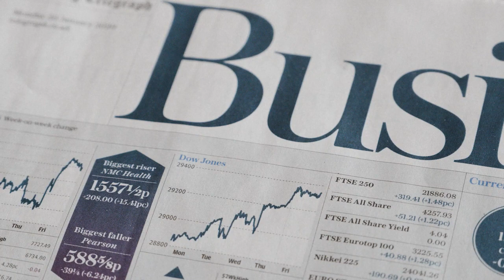Dr Rita Gardner on what social scientists can offer policy makers | Election 24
Dr Rita Gardner, Chief Executive of the Academy of Social Sciences, explains how social scientists, and their research, can provide deep insight into societal issues which are at the heart of many government policies.

Election 24: Ideas for change based on social science evidence was a Campaign for Social Science project which drew on a range of social science research to suggest evidence-based social policy directions in the run up to the UK general election in 2024.